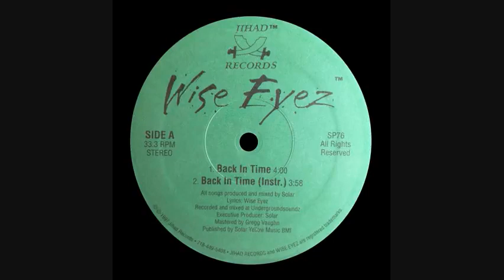Wise Eyez _ - Back In Time (Instrumental)